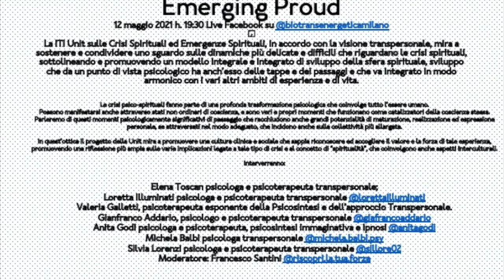Emerging proud - ITI UNIT - EMERGENCY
Emerging Proud12 maggio 2021 h. 19:30 Live Facebook su @biotransenergeticamilano⁣La ITI Unit sulle Crisi Spirituali ed Emergenze Spirituali, in accordo con la visione transpersonale, mira a sostenere e condividere uno sguardo sulle dinamiche più delicate e difficili che riguardano le crisi spirituali, sottolineando e promuovendo un modello integrale e integrato di sviluppo della sfera spirituale, sviluppo che da un punto di vista psicologico ha anch’esso delle tappe e dei passaggi e che va integrato in modo armonico con i vari altri ambiti di esperienza e di vita.
Le crisi psico-spirituali fanno parte di una profonda trasformazione psicologica che coinvolge tutto l’essere umano.Possono manifestarsi anche attraverso stati non ordinari di coscienza, e sono veri e propri momenti che funzionano come catalizzatori della coscienza stessa.Parleremo di questi momenti psicologicamente significativi di passaggio che racchiudono anche grandi potenzialità di maturazione, realizzazione ed espressione personale, se attraversati nel modo adeguato, che incidono anche sulla collettività più allargata.In quest’ottica il progetto della Unit mira a promuovere una cultura clinica e sociale che sappia riconoscere ed accogliere il valore e la forza di tale esperienza, promuovendo una riflessione più ampia sulle varie implicazioni legate a tale tipo di crisi e al concetto di “spiritualità”, che coinvolgono anche aspetti interculturali.Interverranno:

Elena Toscan psicologa e psicoterapeuta transpersonale;Loretta Illuminati psicologa e psicoterapeuta transpersonale @lorettailluminatiValeria Galletti, psicoterapeuta esponente della Psicosintesi e dell’approccio Transpersonale.Gianfranco Addario, psicologo e psicoterapeuta transpersonale @giafrancoaddarioAnita Godi psicologa e psicoterapeuta, psicosintesi immaginativa e ipnosi @anitagodiMichela Balbi psicologa transpersonale @michela.balbi.psySilvia Lorenzi psicologa e psicoterapeuta transpersonale @sillore02Moderatore: Francesco Santini @riscopri.la.tua.forza